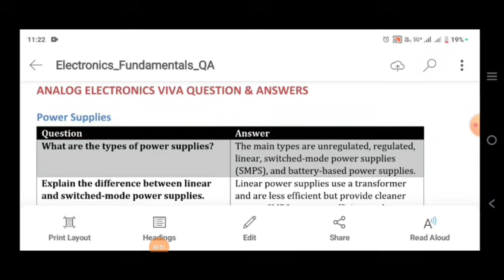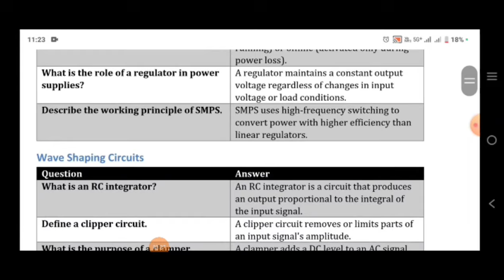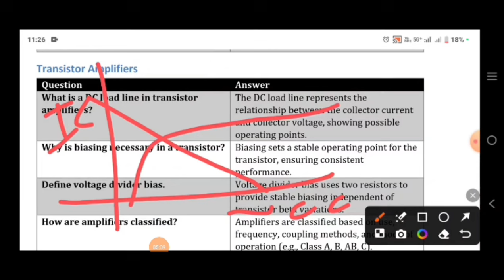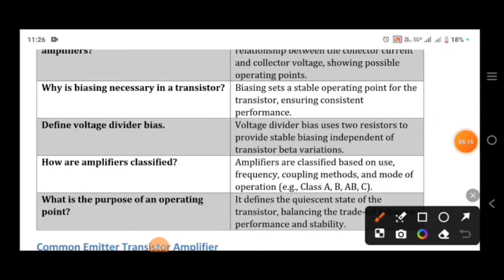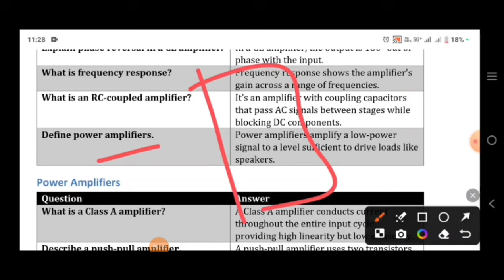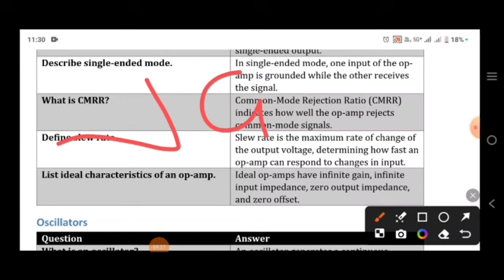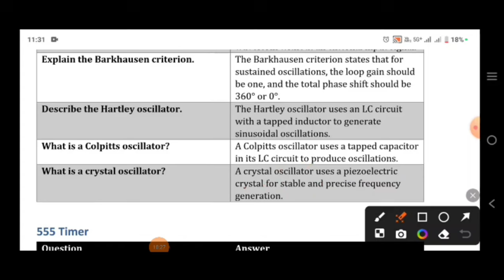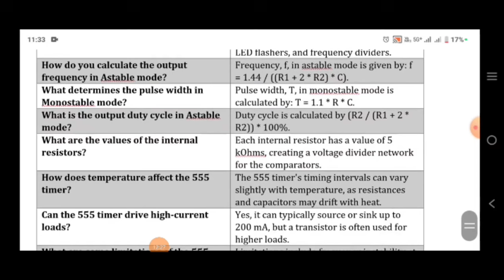AE lab exam Viva questions and answers|AE lab exam passing package|AE lab Viva important questions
AE lab exam passing package|AE lab experiments|AE lab exam preparation
Viva Important Questions|Diploma Exam|Diploma second year exam